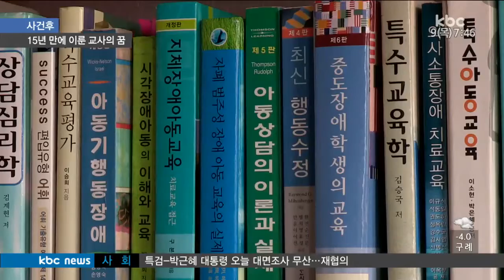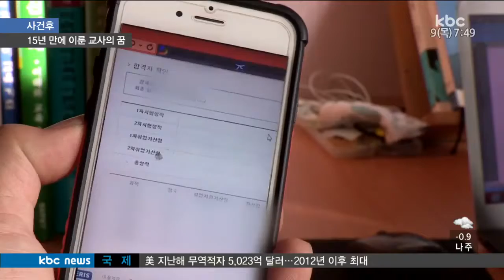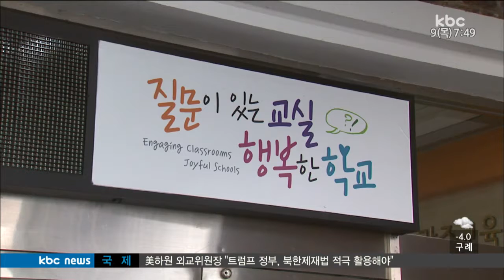사건후 E06 170209 장애인 임용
모닝730 사건후 E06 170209 장애인 임용

뇌병변 장애를 앓고 있는 장혜정 씨는 장애인에 대한 사회적 차별과 선입견을 깨고 11전 12기 만에 임용시험 합격의 기쁨을 누렸습니다.

올해로 36살이 된 장 씨는 2003년부터 15년 동안 교사의 꿈을 향해 쉬지 않고 달려왔는데요. 올해 드디어 교단에 설 수 있게 됐습니다.